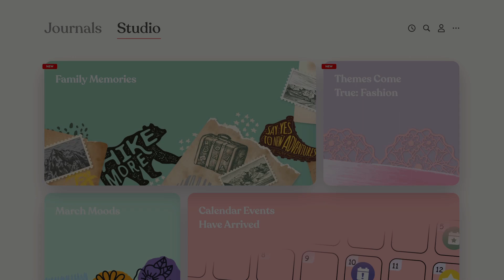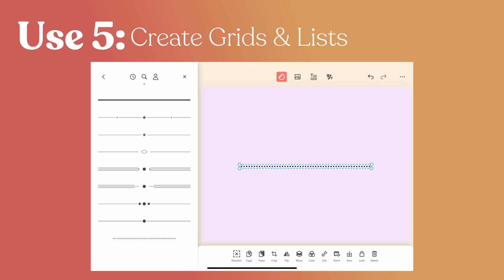5 Ways to use Dividers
Want to use dividers in your digital bujo? Today we're sharing five fun ways to use dividers in the Zinnia journal app!

Dividing Sections of Your Page/Header Holders
Transform/Add To Existing Assets
Fun With Frames
Beautify Your Borders
Create Grids & Lists

Happy Planning!